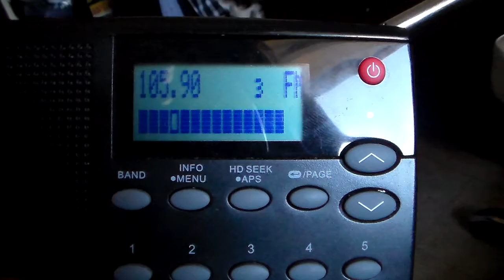92.9 The GAME!!